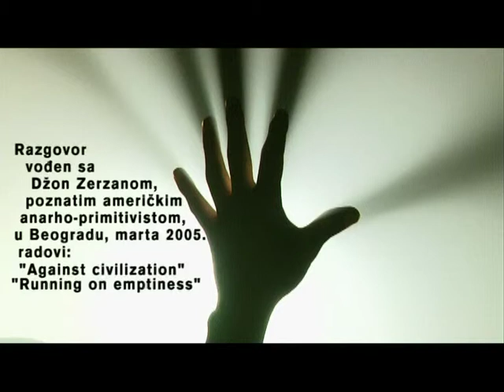Avanture Zrna Prasine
experimental movie
author: Ljubodrag Starovlah
director of photography: Vladimir Pavic
2006.